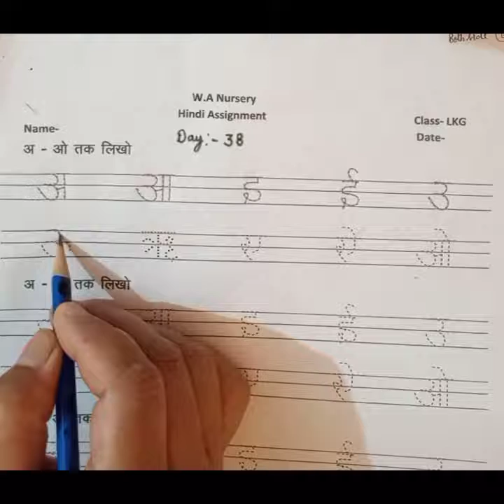Class-L.K.G,Subject-HINDI, LECTURE -19,( Revision)